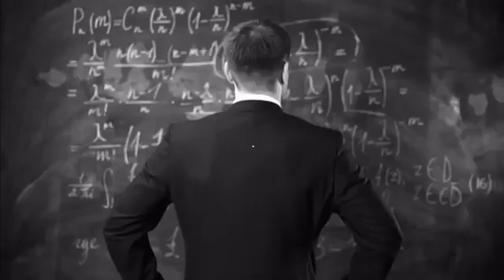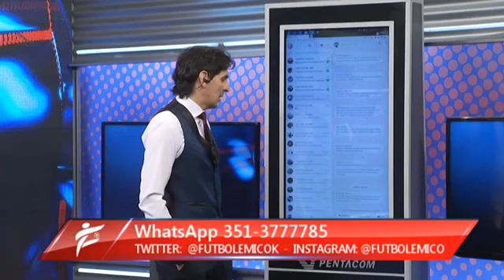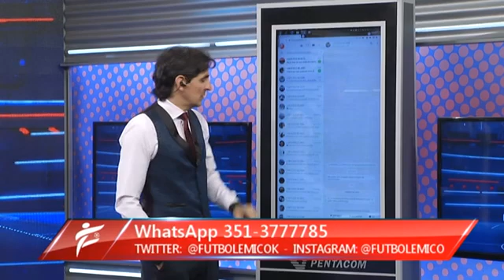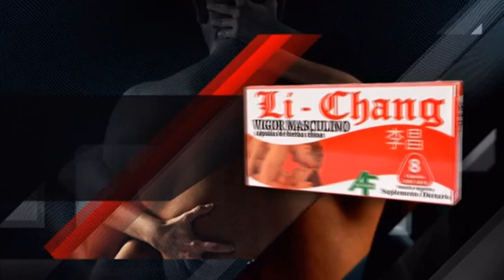FUTBOLEMICO PROGRAMA COMPLETO 01-12-2022